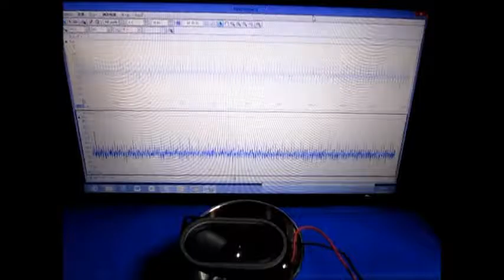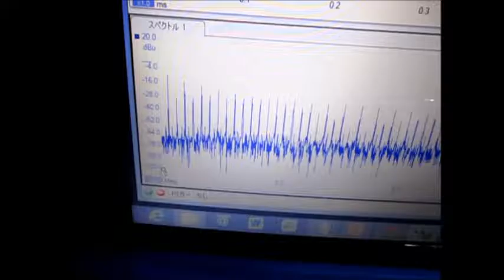音の発振制御技術 ultrasonic-labo